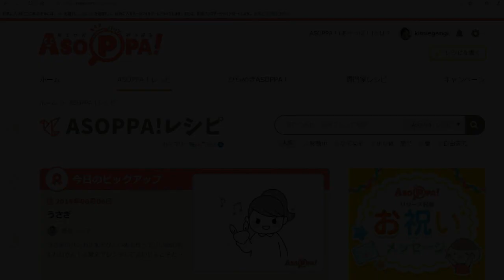ASOPPA! あそれぽ「うさぎのハンカチあそび」→きつね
ASOPPA!レシピには、簡単で楽しい遊びがたくさん載っています。
今回は、斎藤二三子さんの「うさぎ」を「キツネ」にアレンジして作ってみました。
ハンカチの色を変えると、いろいろな動物ができそうです。
子どもと一緒に作ったり、お話会の手遊び歌に使ったり、使い方もいろいろ工夫できそうです。
ASOPPA! レシピ